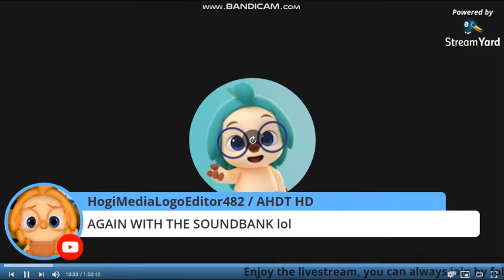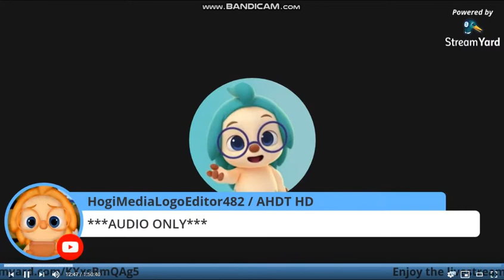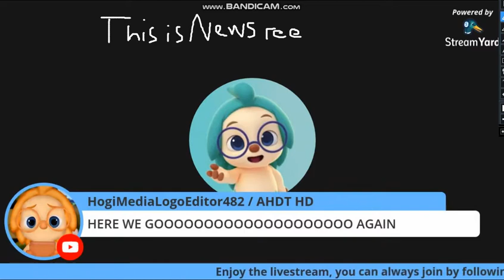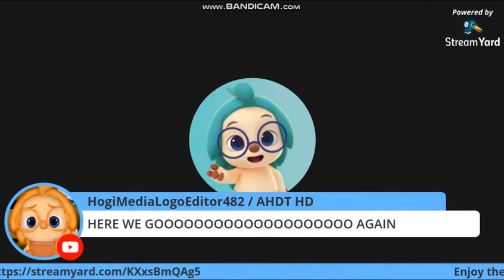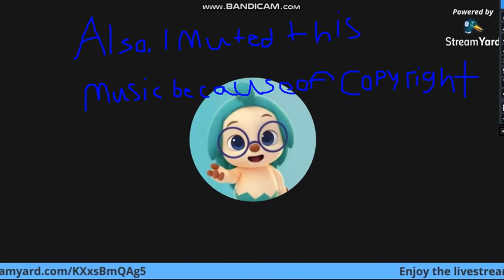a another one just dropped (RTCCLE594's StreamYard: Episode: 4)